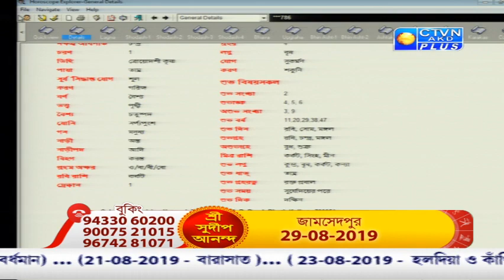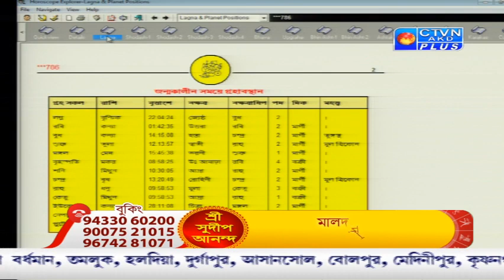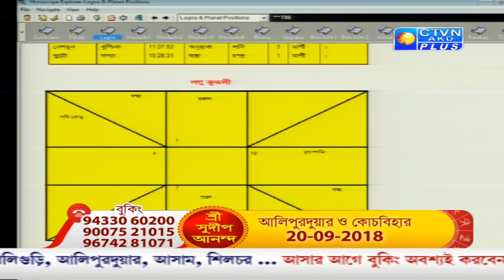SRI SUDIP ANANDA ( Astrology ) CTVN Programme August 06, 2019 at 11:35 PM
SRI SUDIP ANANDA ( Astrology )